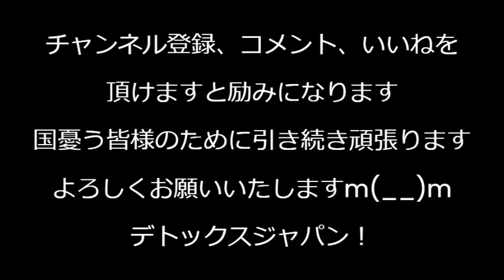自民党スケベ懇親会が全世界的に報道されてしまう国辱、著しく国益を損ねた模様／クルド弁護団「クルド人は迫害されてるぅぅ」大嘘を堂々と／アメリカ人好感度、日本がカナダと並んで同率1位に 240319